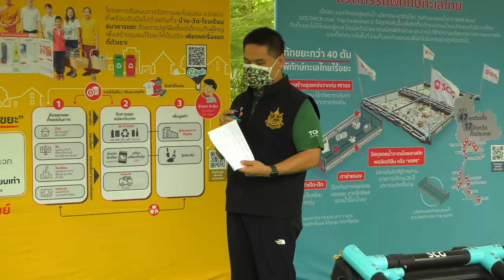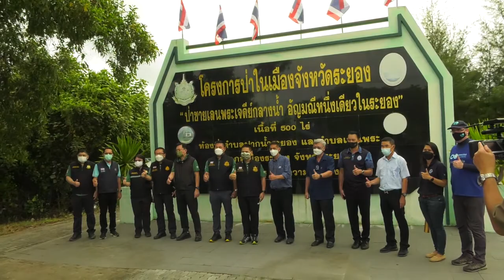รมว.ทส ตรวจราชการโครงการป่าในเมือง จ.ระยอง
"รมว.ทส." ตรวจราชการโครงการป่าในเมืองจ.ระยอง พร้อมชูพื้นที่โขดปอ เป็นต้นแบบด้านการจัดการขยะครบวงจร
     วันที่ 15 ตุลาคม 2564 นายวราวุธ ศิลปอาชา รัฐมนตรีว่าการกระทรวงทรัพยากรธรรมชาติและสิ่งแวดล้อม (รมว.ทส) พร้อมด้วยนายจตุพร บุรุษพัฒน์ ปลัดกระทรวงทรัพยากรธรรมชาติและสิ่งแวดล้อม และคณะ ลงพื้นที่ตรวจเยี่ยมโครงการป่าในเมือง “ป่าชายเลนพระเจดีย์กลางน้ำ อัญมณีหนึ่งเดียวในระยอง” โดยมีนายโสภณ ทองดี อธิบดีกรมทรัพยากรทางทะเลและชายฝั่ง พร้อมด้วยนายชาญนะ เอี่ยมแสง ผู้ว่าราชการจังหวัดระยอง นายอภิชัย เอกวนากุล รองอธิบดีกรมทรัพยากรทางทะเลและชายฝั่ง และนายภุชงค์ สฤษฎีชัยกุล ผู้อำนวยการสำนักงานทรัพยากรทางทะเลและชายฝั่งที่ 1 รวมถึงหัวหน้าส่วนราชการ องค์กรปกครองท้องถิ่น หน่วยงานภาคีเครือข่ายภาคเอกชน ตลอดจนผู้บริหาร ข้าราชการ และเจ้าหน้าที่ในสังกัด ทส. ร่วมให้การต้อนรับ ณ พื้นที่สวนสาธารณะโขดปอ ต.เนินพระ อ.เมือง จ.ระยอง
     ในโอกาสนี้ รมว.ทส. เยี่ยมชมโครงการพื้นที่สาธิตการบริหารจัดการขยะครบวงจรแบบมีส่วนร่วม ซึ่งเป็นโครงการที่กรม ทช. ดำเนินการร่วมกับภาคีเครือข่ายภาคเอกชน ในการเร่งแก้ไขปัญหาขยะทั้งระบบ จากต้นทางจนถึงปลายทาง ควบคู่กับการใช้ความรู้ทางวิชาการ และเทคโนโลยีสมัยใหม่ในการบริหารจัดอย่างเป็นระบบ จากนั้น ร่วมปล่อยพ่อ-แม่พันธุ์ปลาตีน บริเวณพื้นที่สาธิตอนุรักษ์ปลาตีน พร้อมกับลงเรือฉลามขาว 111 เพื่อตรวจติดตามการดำเนินการพัฒนาพื้นที่โครงการป่าในเมือง จ.ระยอง ตลอดจนตรวจติดตามการดำเนินการสร้างเส้นทางเดินศึกษาธรรมชาติป่าชายเลน และการใช้นวัตกรรมทุ่นกักขยะบริเวณพื้นที่ป่าในเมืองอีกด้วย